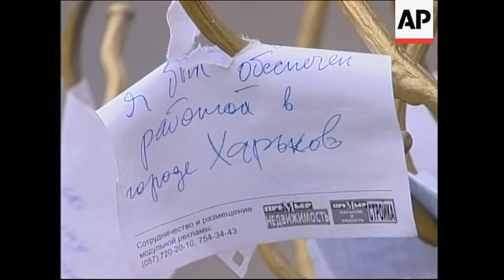Russians prepare for Christmas and New Year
Moscow, December 5, 2008
1. Wide shot zoom in "offcial estate" of Grandfather Frost and his granddaughter Snegurochka (Snow Maiden)
2. Wide shot children walking around a New Year tree
3. Mid shot children, zoom in to a glass ball on the fir-tree
4. Mid shot Danila writing a letter to Grandfather Frost
5. Closeup shot Danila's unfinished letter, reading (in Russian), "Dear Grandfather Frost, please write me where you would be if there were no winter?"
6. Wide shot pan from children to a porch with Grandfather Frost and Snow Maiden
7. Mid shot children passing on their letters to Grandfather Frost, Snow Maiden and Postman Pechkin (a Russian cartoon character)
8. Various Grandfather Frost picking children's letters
9. SOUNDBITE (RUSSIAN) Olya "I would like to get a pink cellphone with games and ringtones, so that I could play and talk when somebody rings me."
10. Closeup shot children's letters
11. SOUNDBITE (RUSSIAN) Grandfather Frost "Oh, children are getting smarter and smarter. They all prefer electronics: I have a bagful of letters with requests for computers, notebooks. So Grandfather Frost has to learn about the latest models of notebooks, smart phones and mobile phones to know about needs of the present-day youngsters."
12. Wide shot children on the estate territory
13. Closeup shot glass ball
Moscow, December 14, 2008
14. Wide shot New Year trees on Manezh Square
15. Closeup shot decorations with the Russian state emblem in the background
16. Wide shot Manezh Square reflected in a glass ball
Village of Danilovo, Moscow Region, December 11, 2008
17. Wide shot village street
18. Mid shot statue of Soviet state founder Vladimir Lenin
19. Wide shot interior workshop making New Year decorations
20. Closeup shot gas burner used to shape glass items
21. Mid shot a man blowing a glass ball
22. Wide shot pan workshop where women hand-paint glass balls
23. Mid shot a worker
24. Closeup shot a glass ball being painted over
25. Mid shot a worker
26. Closeup shot worker spraying glass with silver flecks
27. SOUNDBITE (RUSSIAN) Inessa Kulkova, Production Manager "Our decorations are famous because they are made by hand. Our workers create the decorations by hand, starting with glass blowing to painting."
28. Mid shot a worker putting finished decorations into a box for transportation
29. Closeup shot decorations
Moscow, December 6, 2008
30. Wide shot handicraft fair in downtown capital
31. Mid shot a wooden ferris-wheel
32. Mid shot a handicraft vendor arranging goods
33. Mid shot pan items crafted from birch bark
34. SOUNDBITE (RUSSIAN) Natalia Veselova, Handicraft Vendor "From lapti shoes, to big and small boxes, baskets - birch bark has since times immemorial been considered a traditional material for crafting such items - they are warm, nice and beautiful."
35. Mid shot a man playing on a xylophone
36. Closeup shot xylophone
37. Mid shot buyers looking at woollen goods
38. Closeup shot a woman looking at mittens
39. Wide shot traditional Russian valenki woollen boots
40. Closeup shot children's valenki
41. Mid short assorted valenki
42. Wide shot pan souvenir stalls
43. Mid shot Matryoshka nesting dolls
44. Closeup shot Putin and Medvedev dolls
45. Wide shot wish tree
46. Mid shot wish trees with attached messages
47. Closeup shot a message with the wish: "I want to get a job"
48. Mid shot a girl attaching a message with her wish to the tree
LEADIN
Many Russians are preparing for the holiday season.
New Year is the most popular holiday in Russia - coming before Christmas on January 7.